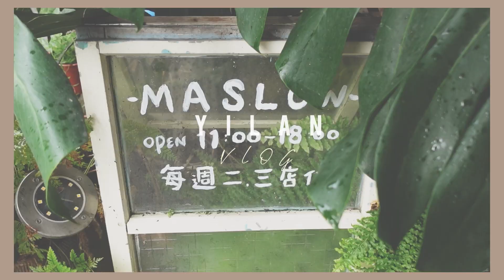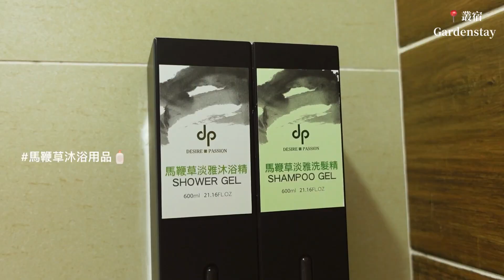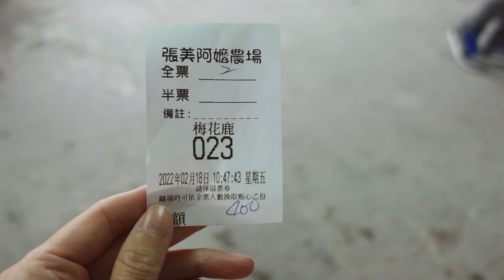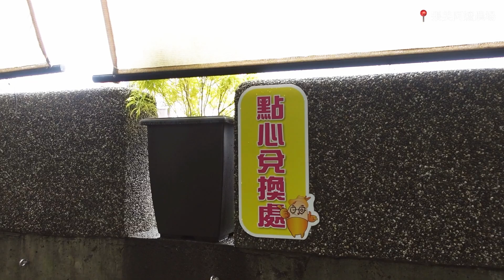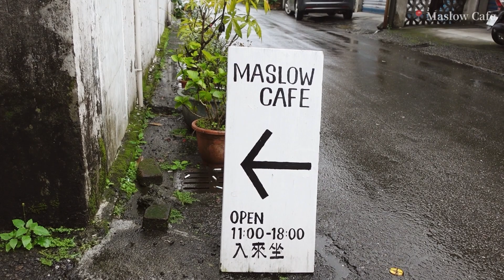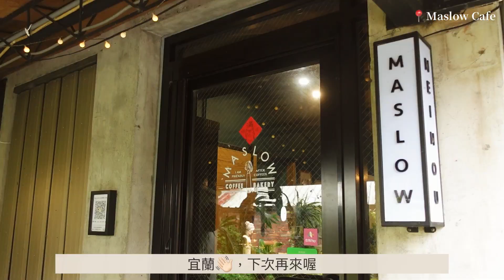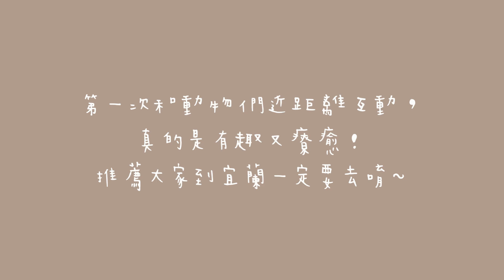【宜蘭VLOG🌿#2】張美阿嬤農場與超萌小動物們玩耍🦙｜三星百年老厝咖啡廳｜推推羅東平價民宿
上週去了一趟宜蘭小旅行，
雖然兩天都在下雨，只去了福山植物園和張美阿嬤農場，
但在民宿裡悠閒的吃早餐、喝咖啡、追劇也很不錯呀!

很喜歡這次在宜蘭的小窩 叢宿 老闆很親切，房間明亮乾淨，
還可以看Netflix超棒!
處處可見老闆的貼心(提供咖啡機、離子夾、防水墊等)，
有專屬車位及電動車充電站，早餐也好好吃，
下次還要入住(*´∀`)~♥

📍張美阿嬤農場
宜蘭縣三星鄉行健溪一路二段161號

📍Maslow Café(周二、三公休)
宜蘭縣三星鄉上將路二段433巷17弄12號
*建議大家可以先在fb訂位再前往喔！

📍叢宿 Gardenstay
宜蘭縣羅東鎮月眉路602號